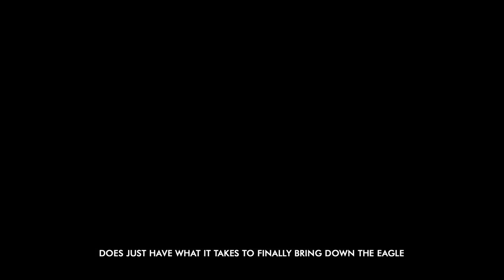UFC 253: Khabib Nurmagomedov vs Justin Gaethje | FightReel (Trailer Promo)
We take a closer look upon the finalised bout between Khabib Nurmagomedov and Justin Gaethje via a trailer & promo by FightReel.

Khabib Nurmagomedov vs Justin Gaethje has been set up for UFC 253 for later this year. The venue is still to be chosen by the UFC. Khabib Nurmagomedov will be defending his UFC lightweight title against Justin Gaethje. Who is fresh of his victory against Tony 'El Cucuy' Ferguson.